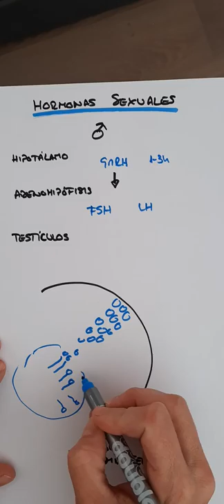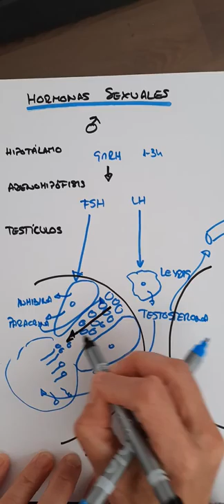Fisiología endocrina VI: Hormonas sexuales masculinas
Secreción, regulación y funciones de las hormonas sexuales masculinas.
Vídeo creado con fines docentes para la asignatura de Fisiología de los Grados en Biomedicina y Biotecnología de la Universidad Francisco de Vitoria.